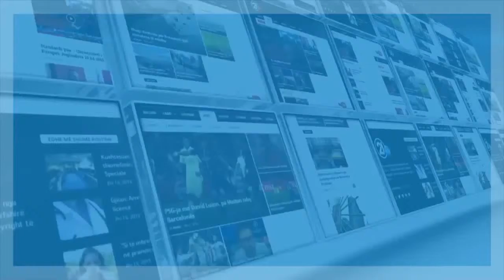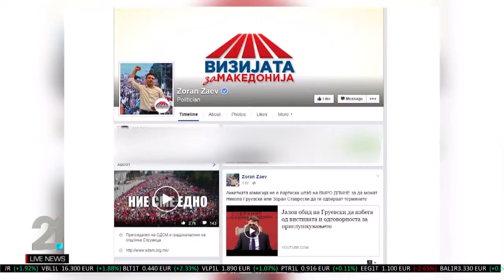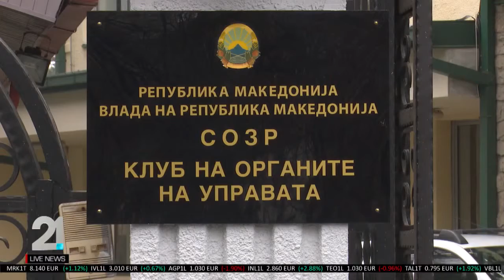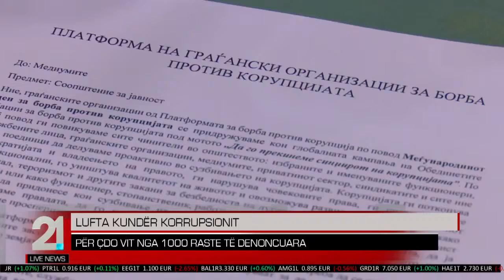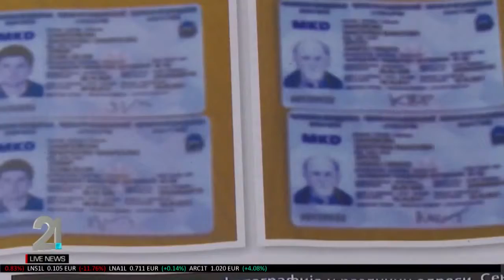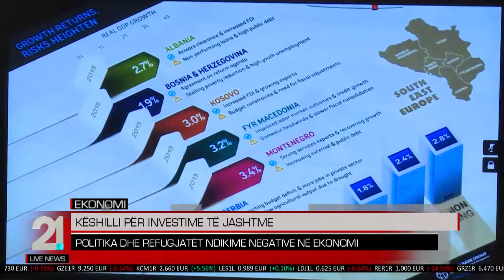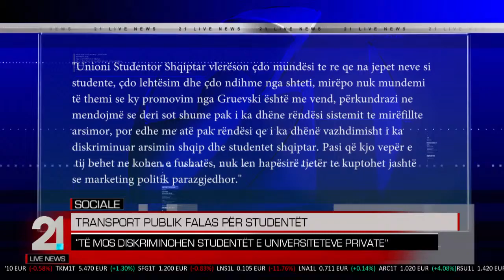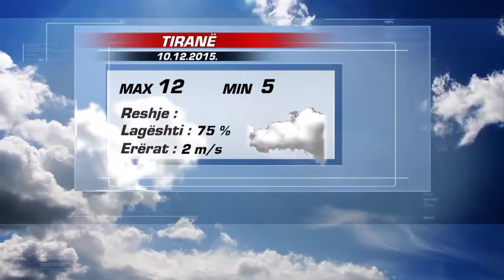TV21 Live News AL 09.12.2015